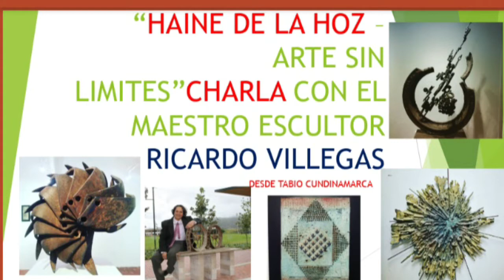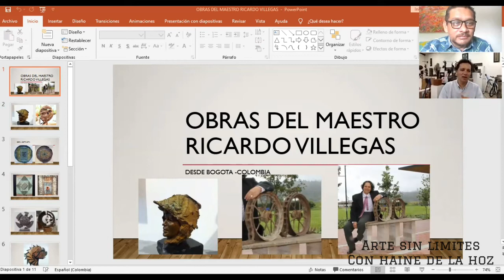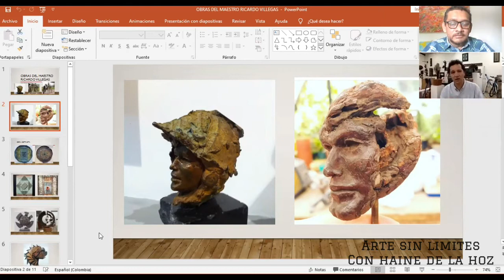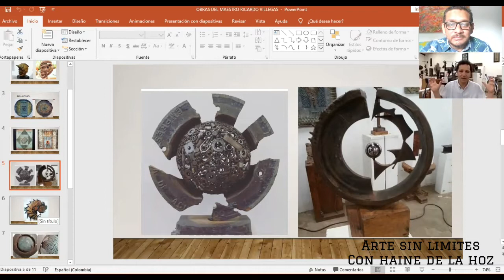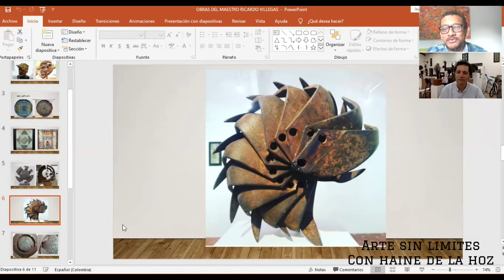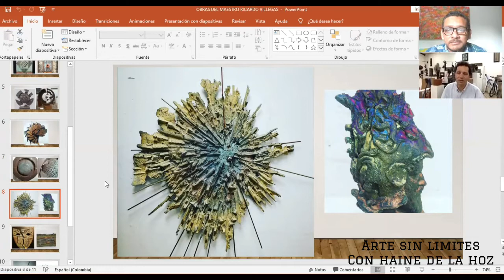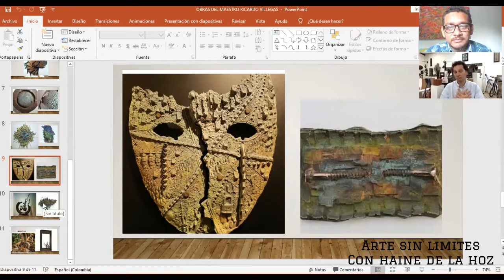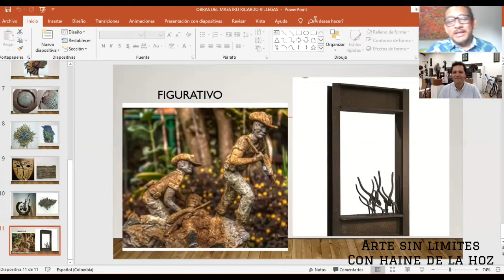EL MAESTRO RICARDO VILLEGAS CHARLA CON "HAINE DE LA HOZ -ARTE SIN LIMITES"SOBRE SU VIDA Y OBRA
HAINE DELA HOZ LE PREGUNTA AL MAESTRO RICARDO VILLEGAS DESDE TABIO .CUNDINAMARCA ,SOBRE SU CARRERA ESCULTORICA Y TODAS SUS VIVENCIAS EN EUROPA Y ESTE PROCESO DE SER UN ARTISTA INTEGRAL